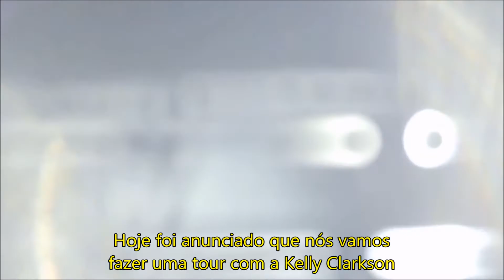Episódio 2 - PTXperience On My Way Home Tour (Legendado/BR)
AVISO QUE PODE HAVER ALGUM ERRO, por favor me avise se perceber algum! Já aviso que em 3:14 não tenho certeza se está certo. Não tenho certeza que consegui entender o que o Avi disse. Se alguém souber, por favor me avise.